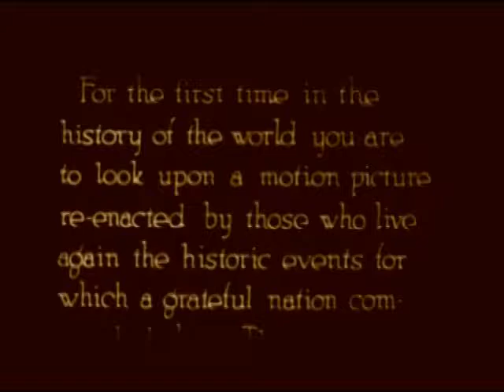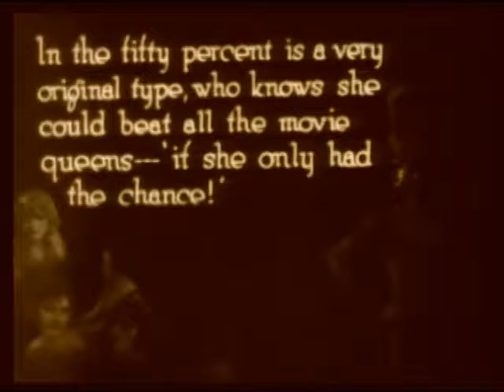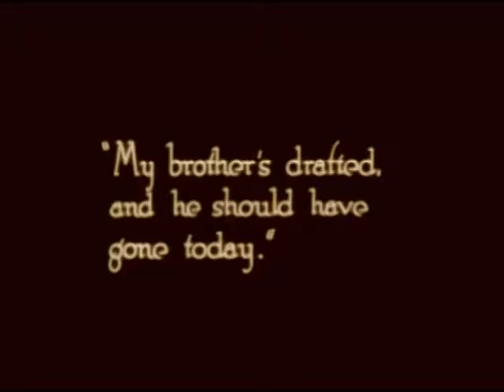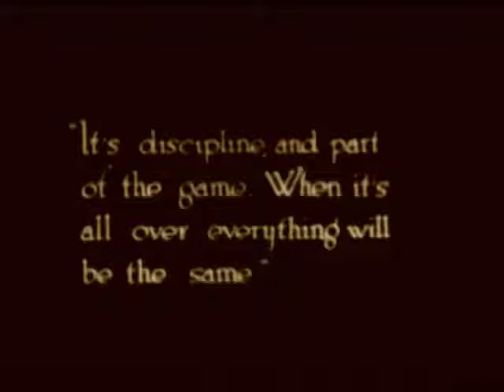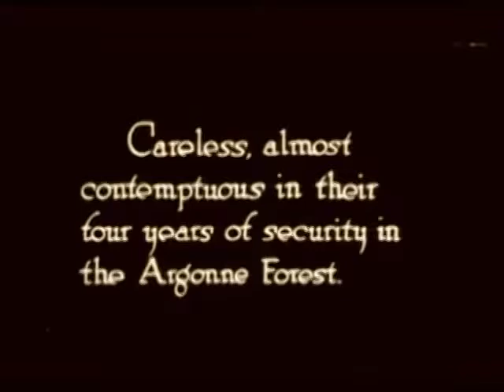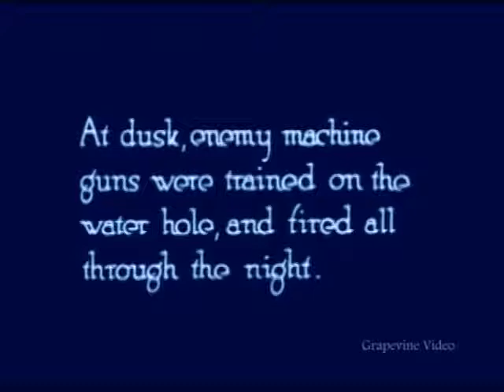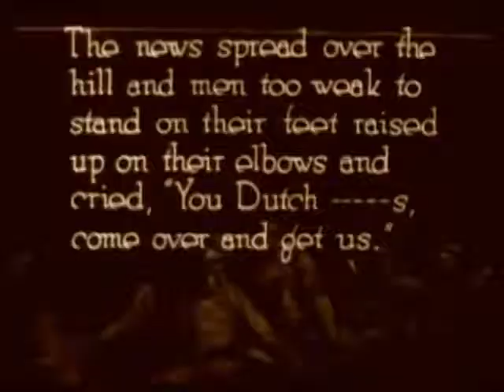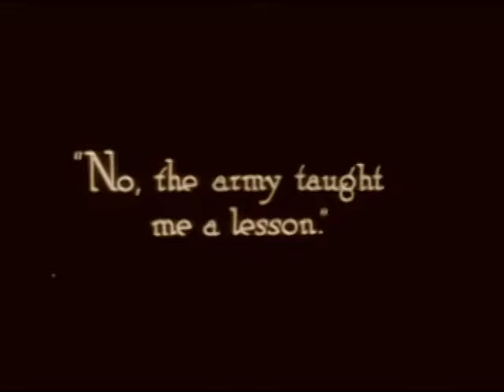The Lost Battalion (USA, 1919)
Silent war film about units of the 77th Infantry Division (the "Lost Battalion") penetrating deep into the Argonne Forest of France during World War I. The film was directed by Burton L. King and features Major Charles Whittlesey and a number of actual soldiers from the 77th who portrayed themselves in the film.